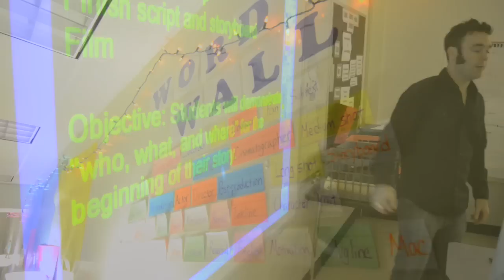Writing and video making in middle school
At Argyle Middle School, students in the Lights, Camera, Literacy class with Mr. Crable, are learning to write and tell stories by making videos. Students work in teams to first discuss their story ideas, and then write it in a screenplay format, draw a storyboard and shoot the scenes with video cameras. Later students will edit the videos and add titles to complete the project.